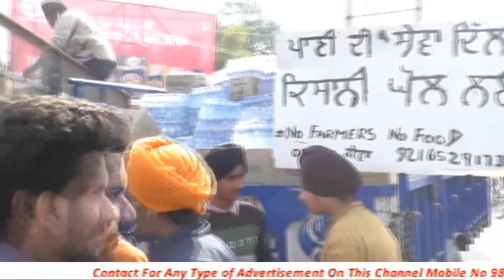ਇਕ ਪੋਸਟ ਪਾਈ ਸੋਸ਼ਲ ਮੀਡਿਆ ਤੇ ਮੁੰਡਿਆਂ ਨੇ ! ਲੋਕਾਂ ਲਿਆਉਂਦੀ ਜੋ ਹਨੇਰੀ ਵੇਖ